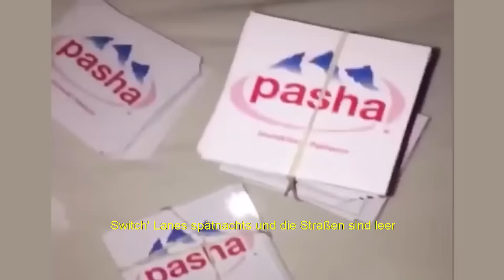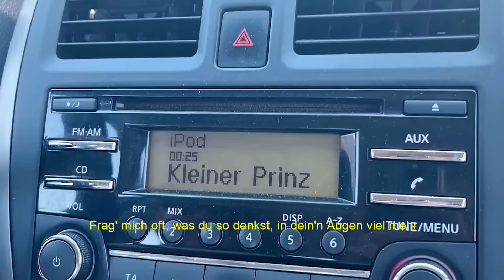Pashanim feat. Dante YN - Switch Lanes (prod. by Exetra Beatz & Sickra)